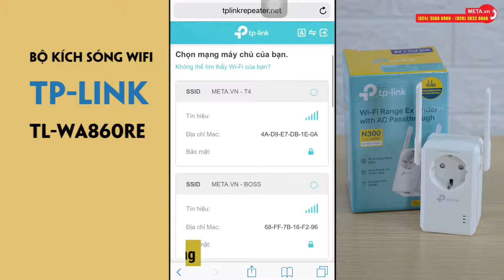Hướng dẫn cài đặt bộ kích sóng wifi TP Link TL WA860RE bằng điện thoại META vn